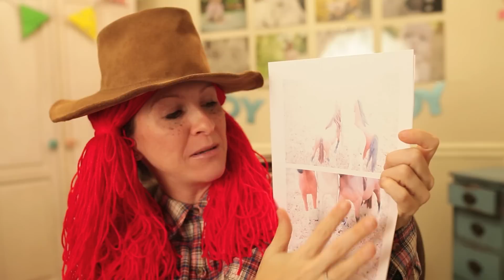"Tell a Story Photography Workshop" Edmond Oklahoma March 15, 2014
This is a little funny about the March 15th Photography workshop with Joy Neville Photography, being hosted by Ivy Dye Photography in Edmond, OK!  This workshop will fill up fast- love to have you there.  Full day workshop $400 ($200 deposit to save your seat) come learn how to use your fancy cameras and take beautiful photos- DONT MISS IT! thanks for sharing with your friends-